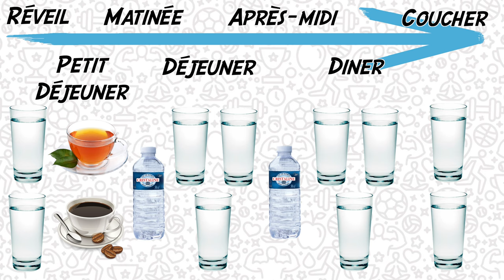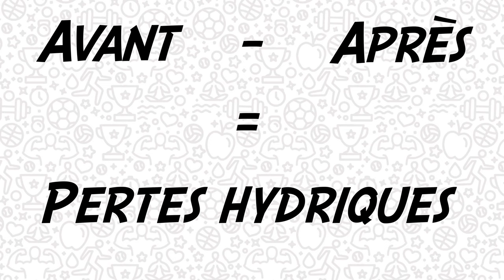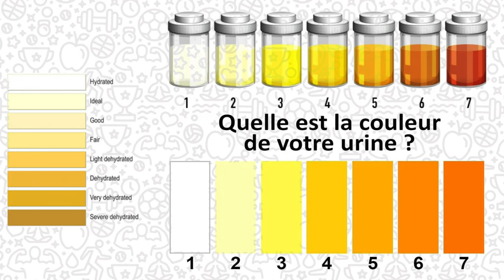Hydratation : Comment boire avant/pendant/après l’effort?! (urine, perte de poids, boisson effort..)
Cette vidéo traite de l'hydratation sportive et quotidienne. Il s'agit de mener une réelle stratégie d'hydratation, pour s'entraîner et performer dans les meilleures conditions possibles. Il sera possible d'évaluer son niveau d'hydratation à l'approche d'une séance via un contrôle de la couleur de ses urines. Egalement, individualiser ses quantités de complémentation en fonction de ses pertes hydriques améliorera le processus préventif.

REFERENCES :
- "Nutrition et performances sportives", Mc Ardle & al., 2004.
- "Nutritional Strategies to Promote Postexercise Recovery", beelen & al., 2010.
- "Nutrition et performance en sport : La science au bout de la fourchette", Hausswirth & al., 2012.
- "Carbohydrate Mouth Rinse Improves 1.5 H Run Performance: Is There A Dose-Effect?", Wright & Davison, 2013.
- "How well do different drinks hydrate you ?", Maughan & al., 2016.
- "Position of the Academy of Nutrition and Dietetics, Dietitians of Canada, and the American College of Sports Medicine: Nutrition and Athletic Performance", Thomas & al., 2016.
- "No Dose Response Effect of Carbohydrate Mouth Rinse on Cycling Time-Trial Performance", James & al., 2017.
- "Carbohydrate Mouth Rinse Improves Relative Mean Power During Multiple Sprint Performance", Simpson & al., 2018.

SOMMAIRE :
00:00 - Introduction
01:00 - Au quotidien
02:27 - Hydratation sportive
04:22 - Evaluer son hydratation
05:09 - Conseils
06:22 - Conclusion
07:00 - Générique